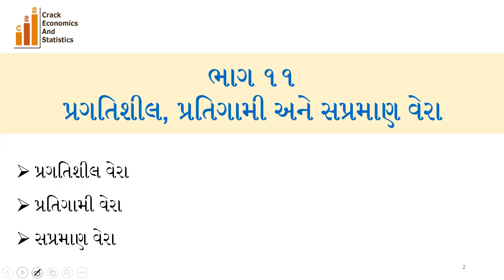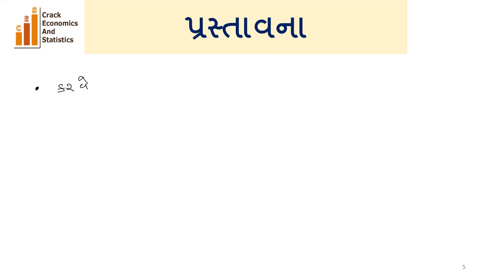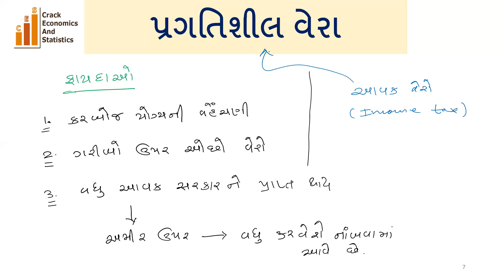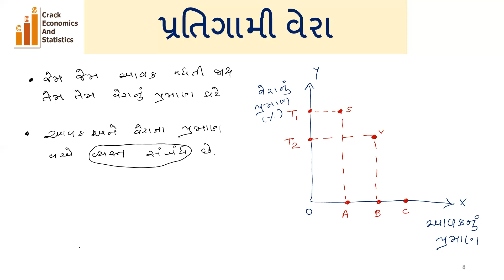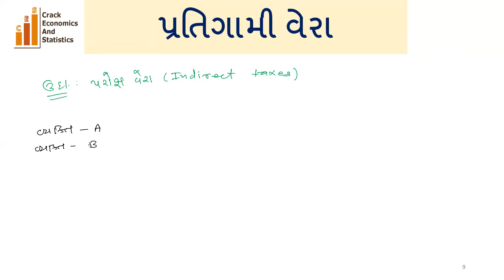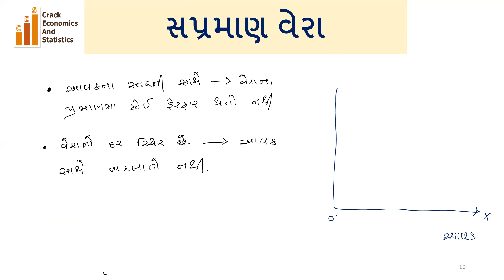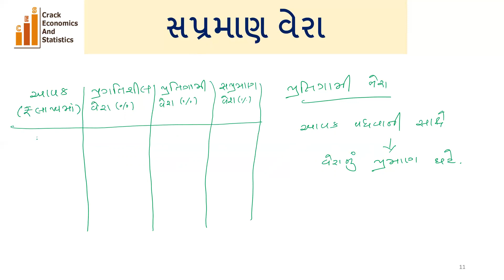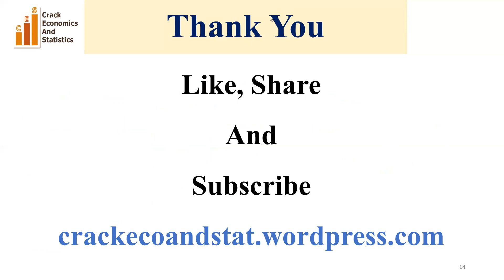પ્રગતિશીલ, પ્રતિગામી અને સપ્રમાણ વેરા || જાહેર અર્થશાસ્ત્ર (ભાગ ૧૧) || પ્રો. આત્મન શાહ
આ વ્યાખ્યાનમાં પ્રગતિશીલ વેરા, પ્રતિગામી વેરા અને સપ્રમાણવેરાની ચર્ચા કરી છે.